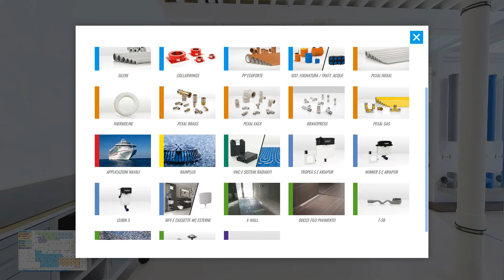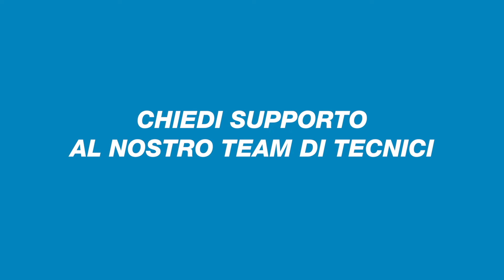Valsir Digital Expo - Il nostro showroom virtuale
Goditi una visita virtuale del nostro showroom di Roè Volciano (BS), e scopri in prima persona tutti i nostri prodotti, direttamente dalla voce dei Product Manager.

La nostra esperienza è a tua disposizione attraverso più di 50 video, con spiegazioni dettagliate, documenti da scaricare, approfondimenti tecnici. E se hai qualche domanda, puoi contattare direttamente il nostro staff!

Ampio spazio è dedicato anche alla progettazione degli impianti idraulici e idrotermosanitari in ambiente BIM e alle più importanti referenze in tutto il mondo.

Puoi visitare il nostro showroom quando vuoi, al sito semplicemente registrando il tuo profilo o utilizzando i tuoi dati di accesso al sito web di Valsir. Saranno pubblicati costantemente contenuti aggiuntivi e nuovi focus.

Buon divertimento!